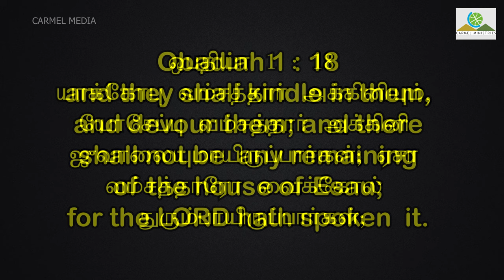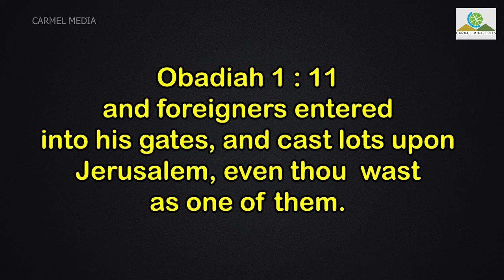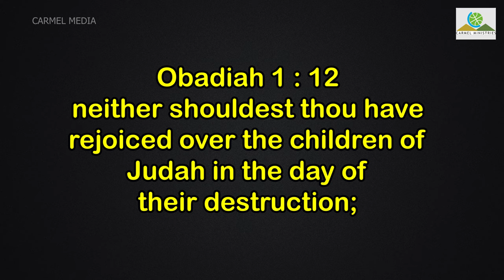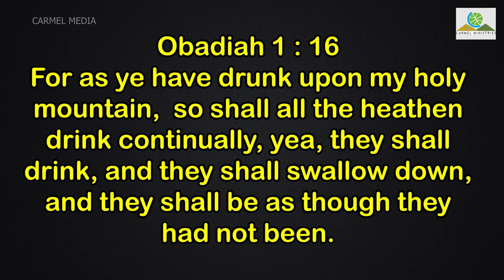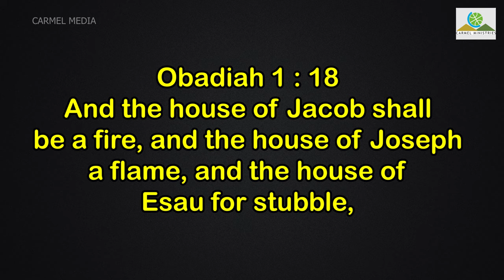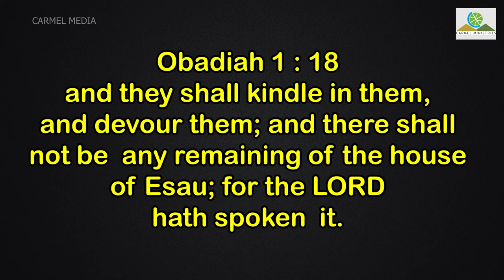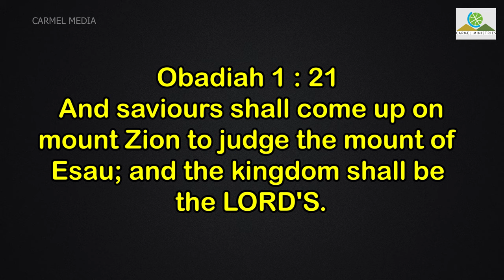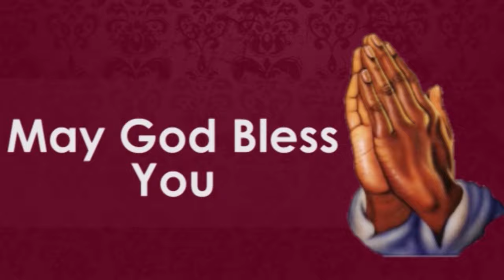OBADIAH SERVANT OF YAHWEH | ஒபதியா யாவேயின் சேவகன் | Pr. Robert Simon | Carmel Ministries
Message Title / தேவ செய்தி தலைப்பு: OBADIAH SERVANT OF YAHWEH | ஒபதியா யாவேயின் சேவகன் | Obabiah Yahwehyin Sevagan

BADIAH SERVANT OF YAHWEH | ஒபதியா யாவேயின் சேவகன் | Obabiah Yahwehyin Sevagan | தமிழ் தேவ செய்தி | முனைவர் இராபர்ட் சைமன் | கர்மேல் ஊழியங்கள் | Tamil Message | Pr. Robert Simon | Carmel Ministries

Our Address:
Carmel Christian Assembly
103, Brickkiln Road,
Purasawalkam,